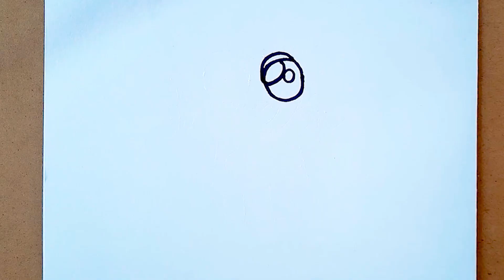How To Draw Baby Red From Rainbow Friends - How To Draw Baby Rainbow Friends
Hi Friends !
Today, I drew a Baby Red - Pink of Rainbow Friends.
What happened to Rainbow Friends to make them what they are today ?🤔
Guys, make a fun guess with me.

ℹ️ Materials ℹ️
1. Markers
2. Double A Paper
3. Black Ink Pen

Baby Red 00:00
Baby Pink 04:02
Ending 06:28